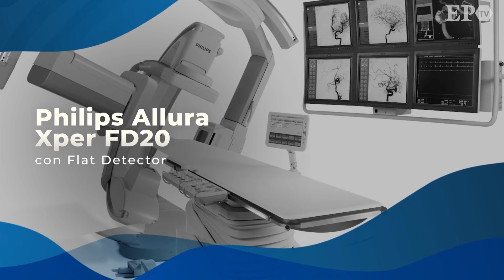Tema del Día - Censo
Hasta el miércoles 18 de mayo, a las 8, se puede completar el Censo Digital 2022. A partir de esa hora, arranca en todo el territorio nacional el tradicional relevamiento casa por casa para completar los cuestionarios de manera presencial.